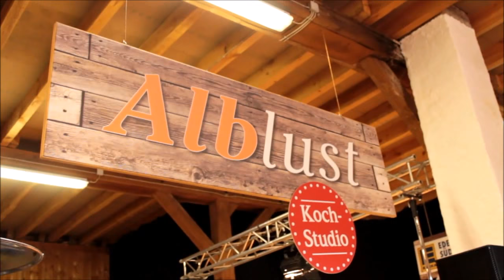Slow Schaf Messe 2018 🐑 | Gregor